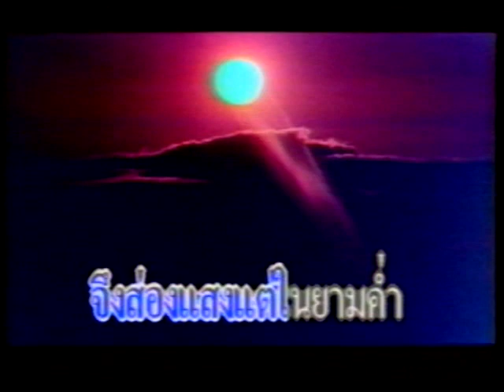5-15 เพลงเด็ก - สงสัย